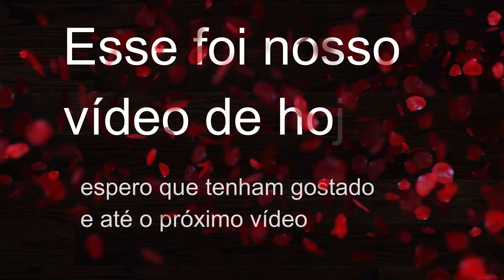NOSSO SÁBADO AQUI NA ROÇA / CANO DA BOMBA ESTOUROU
Muito obrigado a todos por estar com a gente.